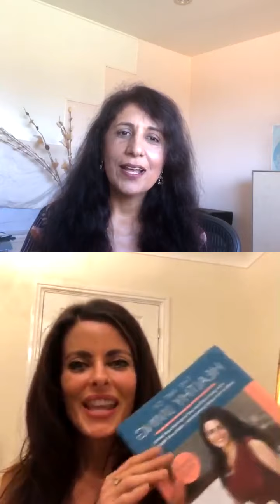What Are Superfoods?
Superfoods are a few specific foods that can be singled out for special recognition, explains Denise Kelly (Naturopathic Nutritional Therapist, and Author of The Art of Healthy Living: How Good Nutrition and Improved Well-being Leads to Increased Productivity, Vitality and Happiness). All these "superfoods" provide some very important nutrients that may power-pack your snacks and meals, and further improve a healthy eating routine.
Superfoods list
Berries. High in fiber, berries are naturally sweet, and their Rich colors mean they're high in antioxidants and disease-fighting nutrients.
The best way to add them: When berries are not in season, It's just as healthy to buy them frozen. Add to yogurt, cereals, and smoothies, or eat plain for a snack.
Fish. Fish can be a good source of protein and omega-3 fatty acids, which help prevent cardiovascular disease.
The best way to add it: Buy fresh, frozen, or canned fish. Fish with the highest Omega-3 articles are salmon, tuna steaks, mackerel, herring, trout, anchovies, and sardines.
Leafy greens. Dark, leafy greens are a good source of vitamin A, Vitamin C, and calcium, in addition to several phytochemicals (chemicals made by plants that have a beneficial impact on your health). They also add fiber to the diet.
Nuts. Hazelnuts, walnuts, almonds, pecans -- nuts are an excellent source of plant protein. They also contain monounsaturated fats, which might be a factor in lowering the risk of cardiovascular disease.
The best way to add them: Add a couple to yogurt or oatmeal or have as a snack. But Remember they're calorically dense, so restricted to a small number. Try the various varieties of nut butter like peanut (technically a legume), almond, or cashew. Nuts are also a wonderful accompaniment to cooked veggies or salads.
Olive oil. Olive oil is a good source of vitamin E, polyphenols, And monounsaturated fatty acids, all of which help decrease the risk of cardiovascular disease.
Whole grains. A great source of both soluble and insoluble fiber, whole grains also contain several B vitamins, minerals, and phytonutrients. They've been proven to reduce cholesterol and protect against cardiovascular disease and diabetes.
Yogurt. A great source of protein and calcium, yogurt also contains live cultures. These "good bacteria" can protect the body from other, more harmful bacteria.
Cruciferous vegetables. These include broccoli, Brussels sprouts, cabbage, cauliflower, collard greens, kale, kohlrabi, mustard greens, radishes, and turnips. They're an outstanding source of fiber, vitamins, and phytochemicals such as indoles, thiocyanates, and nitriles, which might prevent some kinds of cancer.
Legumes. This broad category includes black, red, and Garbanzo beans, in addition to soybeans and peas. Legumes are an excellent source of fiber, folate, and plant-based protein. Studies show they can help lower the risk of cardiovascular disease.
Tomatoes. These are high in vitamin C and lycopene, which has Been shown to decrease the risk of prostate cancer.